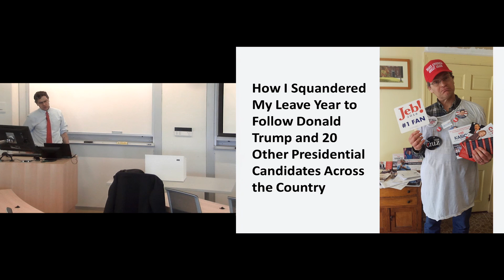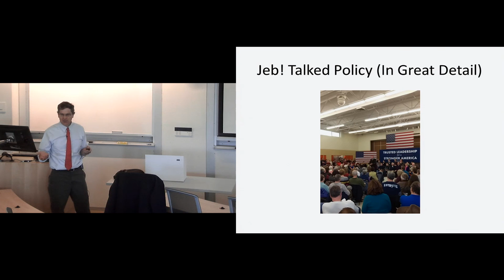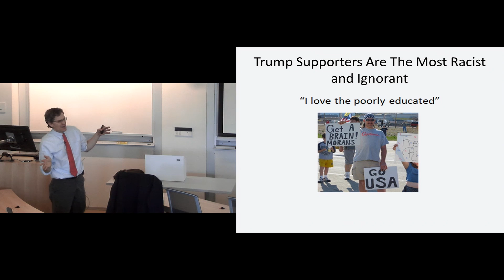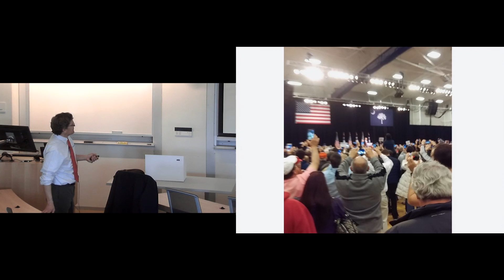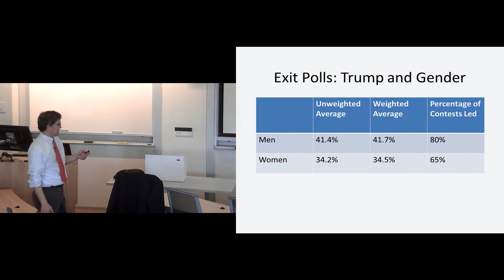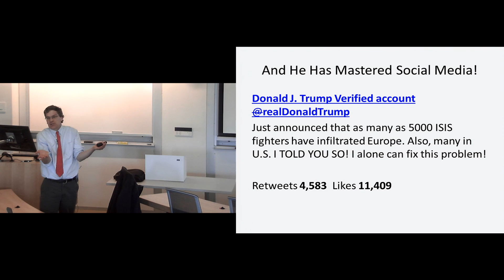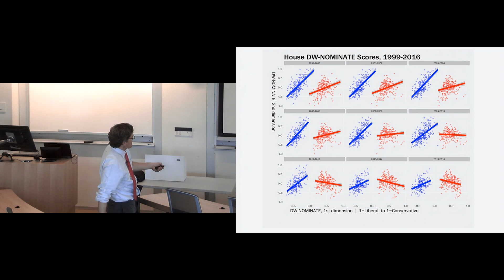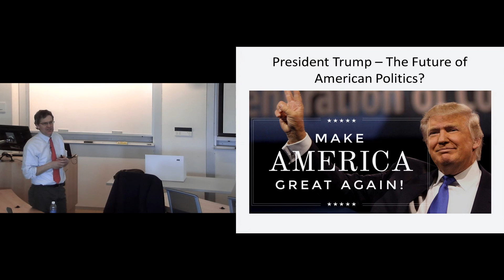Law, Politics, and the Media Lecture 042016